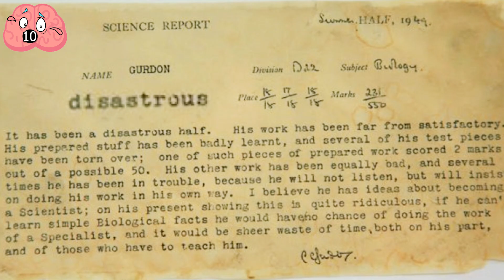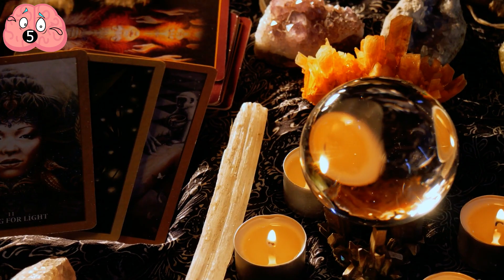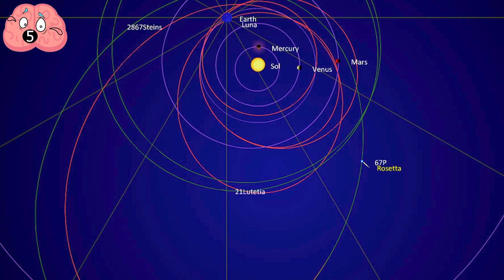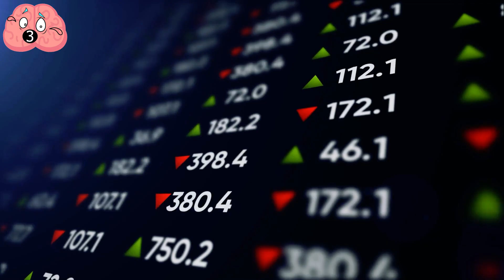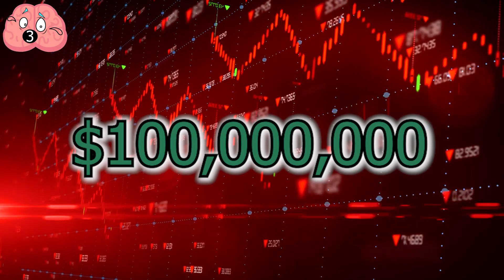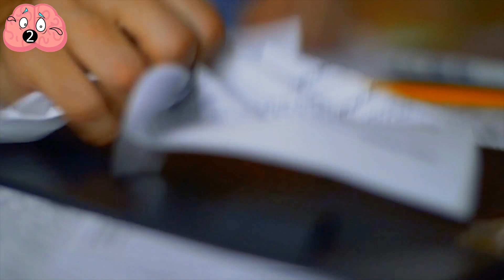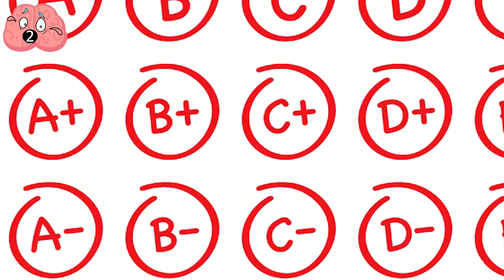The Most Satisfying I-Told-You-So's of All Time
We're all out for revenge, but it's often not enough. There are certain circumstances in which it can be too tempting to turn down a well-intentioned offer.
The, “I told you so!”

00:00 - Intro
00:33 - John B Gurdon's Nobel Prize
01:24 - Robert Trent Jones's Mic Drop
02:31 - Saving A Rainbow and A Hit
03:33 - Kotaku Wamura And The Fudai Floodgate
04:36 - Joe Namath And Super Bowl III
05:46 - Meteors And The British Science Establishment
07:13 - Gustl Mollath’s Hidden Insight
08:17 - Michael Burry, And The Big Short
09:59 - A Sophomore Proves His Professor Wrong
11:18 - Alexander Graham Bell Invents The Telephone